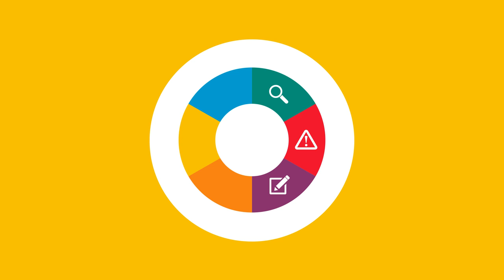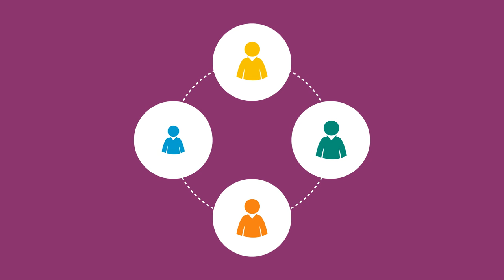The make-up of a co-op board | Co-op governance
The role of the co-operative board really is critical to the long-term success of a co-op. Boards need directors with the right mix of experience, expertise and democratic connection to the membership, and who are willing to challenge, scrutinise and lead.

This short film talks around the process of recruiting directors to co-operative boards, an issue that has very much put the co-operative sector under the spotlight in recent years. Find out more, including more detailed guidance notes, over on The Hive